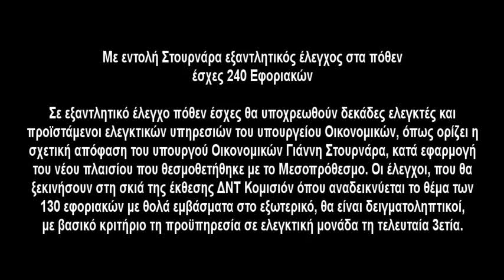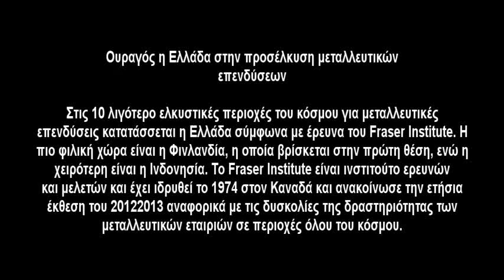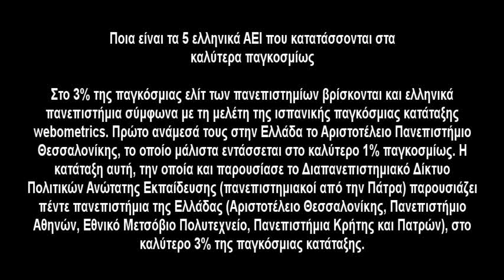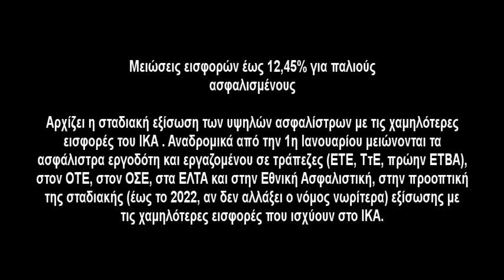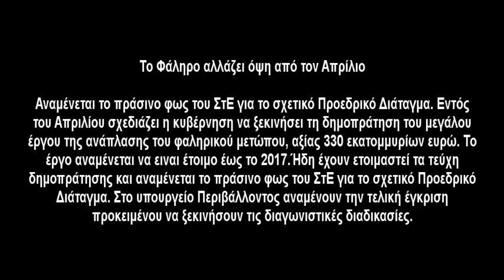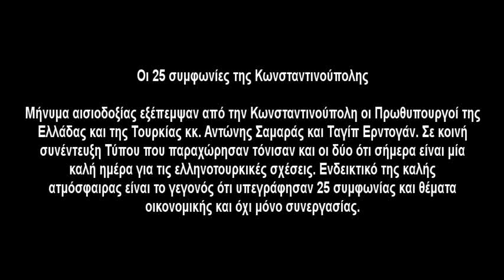TopGab Ελλάδα Ειδήσεις - 05 03 2013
Με εντολή Στουρνάρα εξαντλητικός έλεγχος στα πόθεν έσχες 240 Εφοριακών

Πάγκαλος: Το ΠΑΣΟΚ θα γίνει ακόμη μικρότερο

Ουραγός η Ελλάδα στην προσέλκυση μεταλλευτικών επενδύσεων

Κρίσιμα ραντεβού με Τρόικα για ΦΠΑ και υπερχρεωμένα νοικοκυριά

Ποια είναι τα 5 ελληνικά ΑΕΙ που κατατάσσονται στα καλύτερα παγκοσμίως

Μειώσεις εισφορών έως 12,45% για «παλιούς» ασφαλισμένους

Γ. Στουρνάρας: Αποκλείεται η αναδιάρθρωση του χρέους εντός του έτους

Επέστρεψαν καταθέσεις 2 δισ. στις τράπεζες

Το Φάληρο αλλάζει όψη από τον Απρίλιο

Οι 25 συμφωνίες της Κωνσταντινούπολης